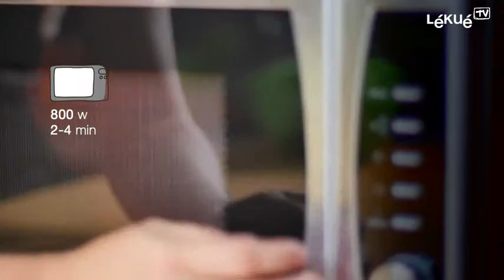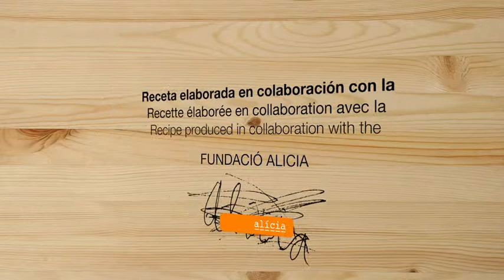Moule pour PopCorn au micro-ondes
• Pour faire des pop-corns maisons en 3 minutes sans graisses
  saturées
• Pratique : d'utilisation et gain de place
• Livré avec plein d'idées recettes à tester

Avec le Moule à PopCorn, préparez des pop corn faits-maison sans graisses saturées avec des saveurs suprenantes en seulement 3 minutes au micro-ondes. Facile d'utilisation, il suffit d'ajouter les grains de maïs, cuire au micro-ondes et à déguster! Vous pouvez ajouter les  ingrédients que vous souhaitez pour leur donner plus de saveur. Pliant, le moule est un réel gain de place dans votre cuisine. Efficace, plus de 90% des grains de maïs explosent à la cuisson. Son design avant-gardiste a été conçu à la suite de recherches scientifiques menées à bien en collaboration avec la Fondation Alícia. En silicone 100% platine. Résiste à des températures extrêmes de -60°C à + 220C.

Inclus : Livret de Recettes originales inspirées de films connus. Spécialement conçu suite à une étude de la Fondation Alícia.